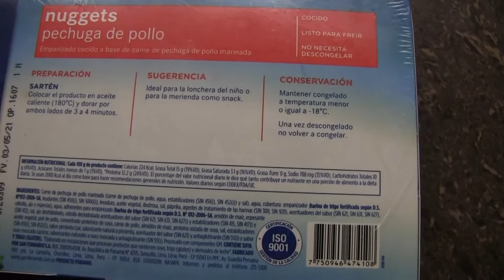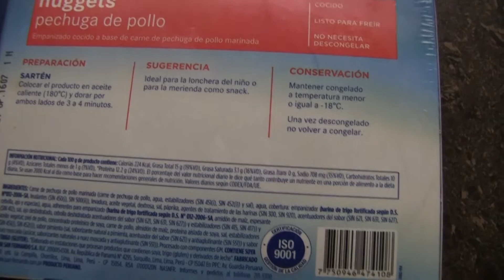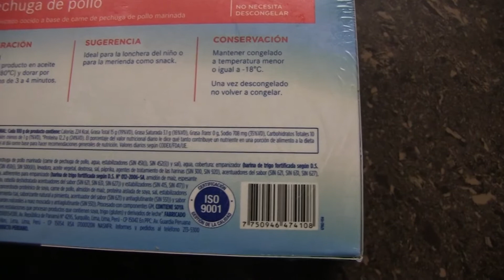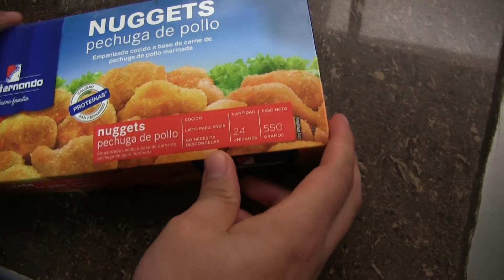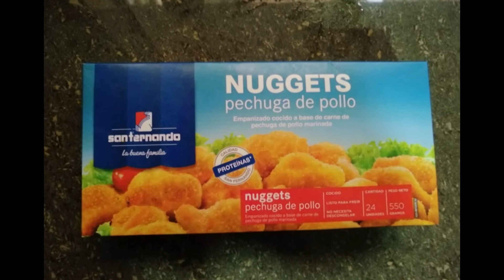Abriendo Nuggets san Fernando de pechuga de pollo en CAJA - 24 unidades